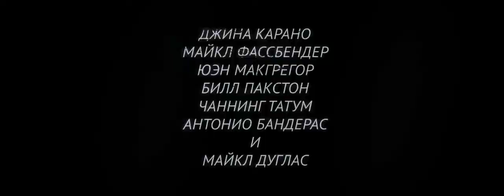Нокаут русский трейлер HD)